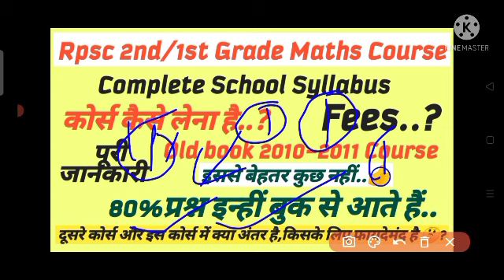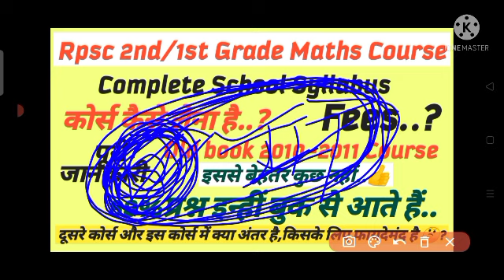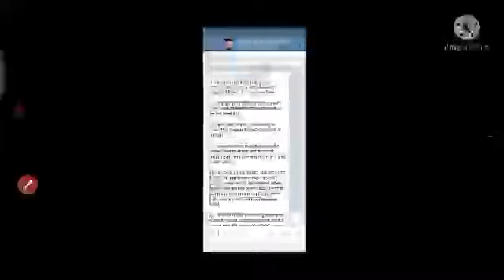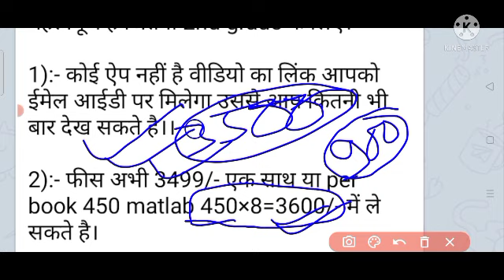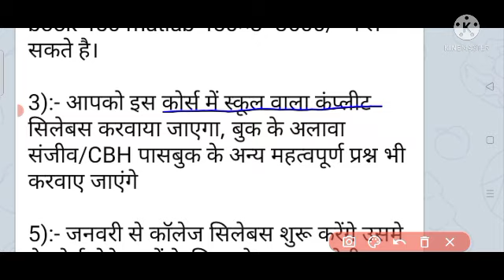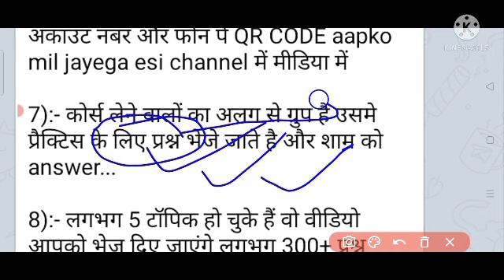Rpsc 2nd/1st Grade Maths Course,Complete school syllabus Course, पूरी जानकारी कोर्स से संबंधित👍✌️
टेलीग्राम चैनल का लिंक है, यहाँ पर PDF के साथ You Tube विडियो के लिंक भी मिलेंगे, इसे Open कर Join कर लेवे।अपने मित्रों के साथ शेयर भी करें। धन्यवाद🙏🙏